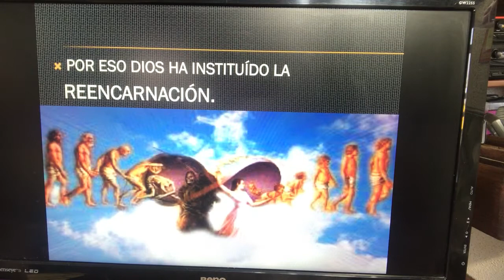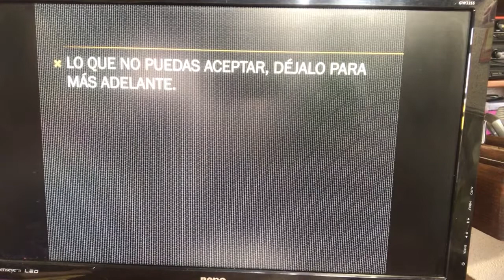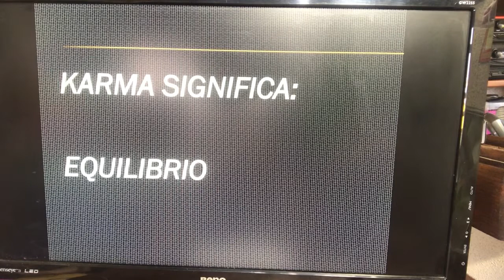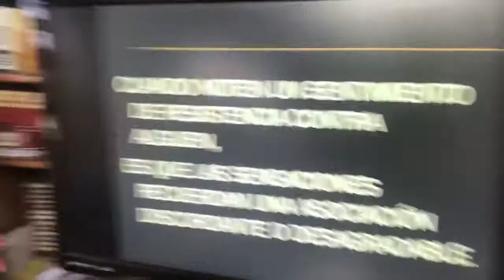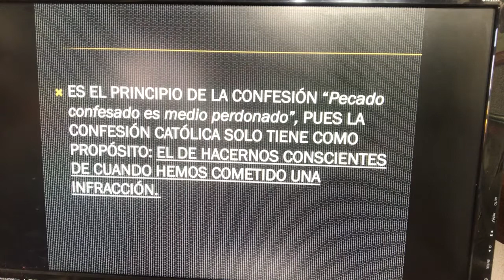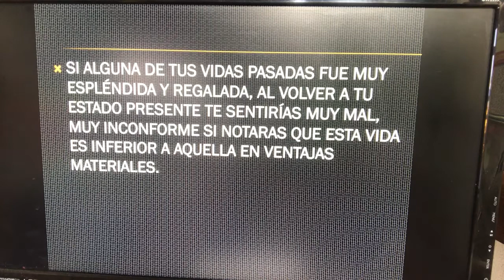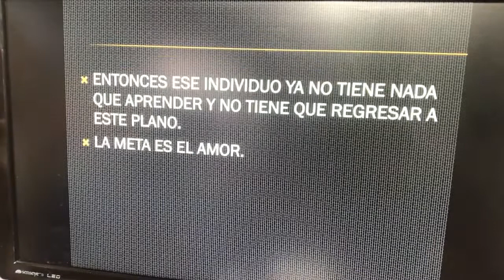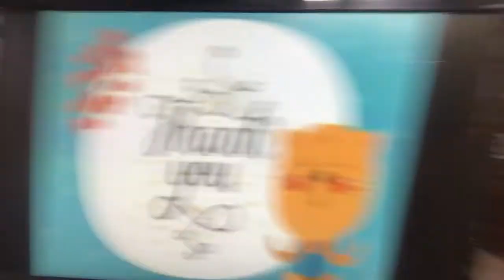LEY DE CAUSA Y EFECTO (KARMA) 2a PARTE LA REENCARNACIÓN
Porque el mundo también puede ser divertido, sencillo, natural y con sentido del humor, sin olvidar la base que nos hará trascender. Plática para despertar o elevar a un grado más alto la conciencia. El Universo prefiere el orden al caos ¡no podemos dejar que los valores se pasen por alto!

VIDEO RECOMENDADO: ¿POR QUÉ ELEGISTE NACER EN EL VIENTRE DE TU MADRE?